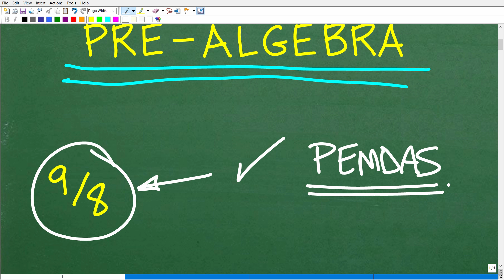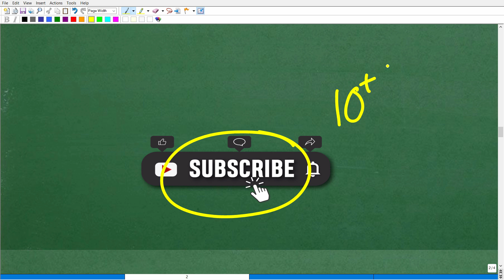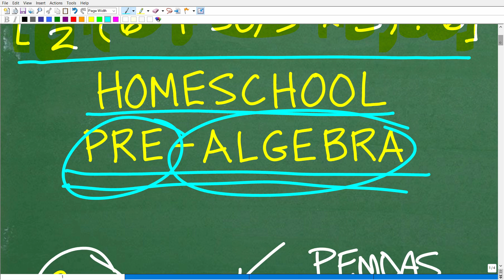Homeschool Pre-Algebra (Order of Operations)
A Homeschool Pre-Algebra skills check assessment for the order of operations (PEMDAS).

Complete & Comprehensive Video Based Courses for Pre-Algebra, Algebra 1, Geometry, Algebra 2 and Pre-Calculus.